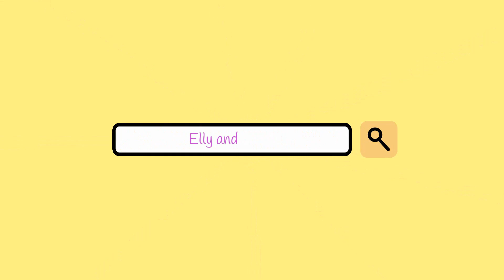How to feel good about returning to work after maternity leave // My TOP tips!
My top tips on how to feel good about returning to work after maternity leave.

I have just returned to work, after our second baby (so my second time returning to work following maternity leave), and wanted to share my tips on how best to feel better / feel good about returning to work when you don't particularly want to, or feel up to doing so!

Its a super tough time, some people struggle more than others, but its a completely valid feeling to have!

Enjoy lovelies X